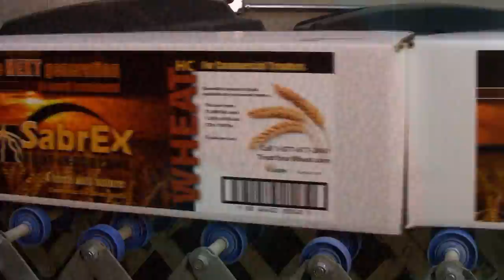Agricultural Paradigm Shift- farms increase crop yields with ABM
ABM has developed high-quality agricultural products as a result of its research partnership with Cornell University. This advanced technology is now available to farmers and agricultural businesses throughout the world. For the first time, farmers worldwide have the opportunity to tap into the latest technology to increase crop yields and reduce input costs. ABM's quality control allows us to sell the most concentrated and pure trichoderma products available on the market.

In 2000, six billion people populated the earth, up from 3.5 billion in the 1960ʼs. Today, in a little over a decade, weʼre about to reach seven billion -- and itʼs not expected to stabilize any time soon. All this ,at a time, when arable farm land per capita worldwide has decreased 40% since 1950 alone , creating increasing demand on farmers to find innovative alternatives to improve crop yields.
Its a paradigm shift. Itʼs happened in our lifetime -- in a little over 50 years.
This is a story of a company -- ABM , who in less than a decade , reached out to thought leaders, agronomists and scientists in the agricultural community, researched and secured cutting edge biologicals and formulations for Corn, Wheat , Soybeans and more --- manufacturing and selling ever expanding product offerings as they were identified, tested, patented , and commercialized. Their field performance and year after year consistency have been more than noteworthy. Theyʼve shown that working through nature to improve crop health and crop yield really works.
At the same time, theyʼve grown a team of experienced professional sales personnel, expanded dealer and farmer relationships and formed partnerships with industry leadership in the biological, seed coating and seed treating industry both in the United States and worldwide.About the Company Seg 1 Aug 31, 2011 - PJC Approved 9-9-2011 Transcript 12-13-11
Title Board : Bob Streit Central Iowa Agronomy
Boone, Iowa
Interview: # 1 Bob Streit: Tape 14 End 17:19:01
" What we are seeing right now -- ABM very active in the upper midwest, the Dakotaʼs. Minnesota, Iowa, and Illinois and we get to see products that are tested over a range of soil types and maybe over different type climates...
Title Board: Richard Schroeder Schroeder Produce Cambridge ,Wisconsin
Interview : Richard Schroeder " uh, my uncle come up from texas and ... he use to farm here as a kid... and he saw it when it was knee high and a little better than that -- going up to waist high --- and he said he had never seen this field of corn look that nice and that green ever in the entire history of the farm.
Title Board: Andy Barta Rio Creek Feed Mill Algoma, Wisconsin
Andy Barta Interview:
About the Company Seg 1 Aug 31, 2011 - PJC Approved 9-9-2011 Transcript 12-13-11
Going into wheat yields this year, its been an average year this year Iʼd say -- But the people who have really been taking care of their wheat and taking care of their products with seed treatments -- such as SabrEX -- have been noticing a lot better yields above that average.
ABM ( Advanced Biological Marketing ) With products that deliver improved plant and soil health, a very active root zone, and significant increases in crop yield while largely reducing dependence on pesticide and nitrogen fertilizer applications.
Learn what ABM can do for you, today.